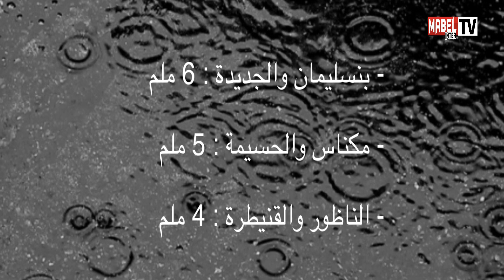مقاييس الأمطار المسجلة بالمملكة المغربية خلال الـ 24 ساعة الماضية